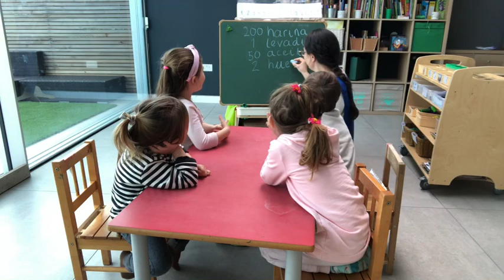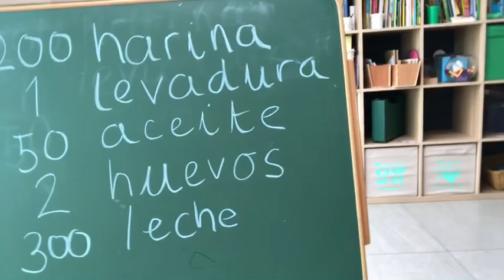Pancakes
By Kikiriki Children